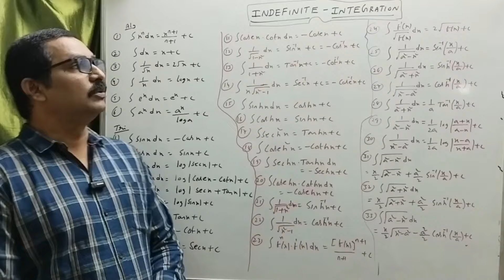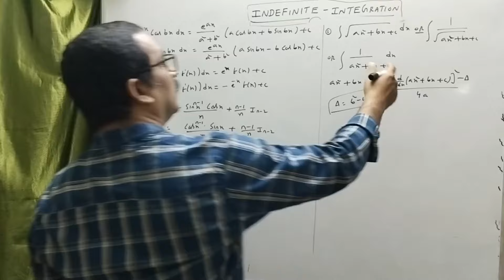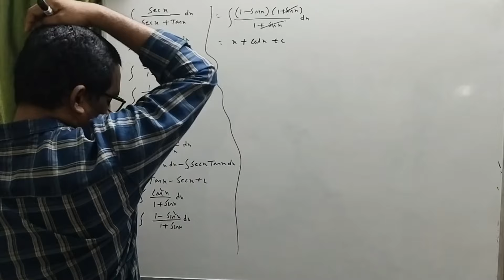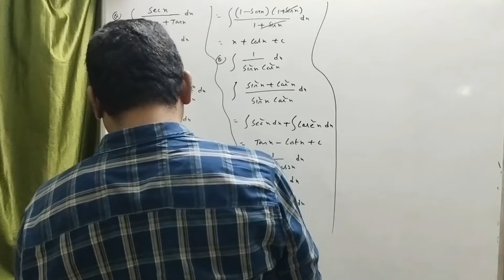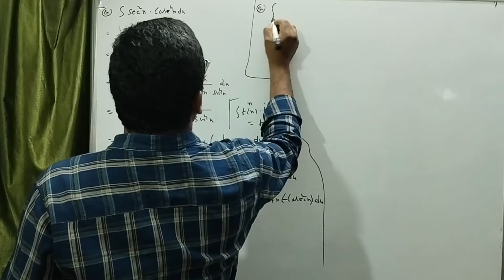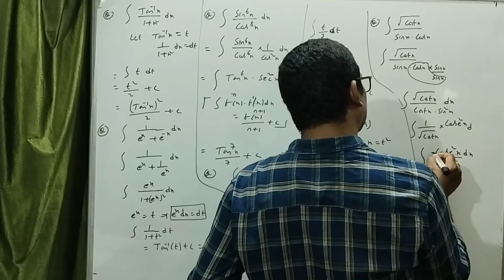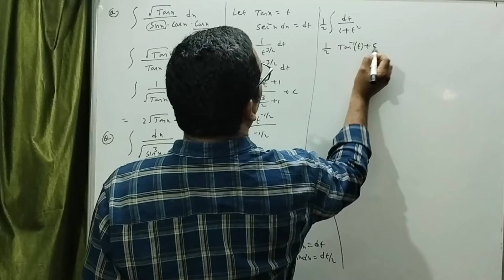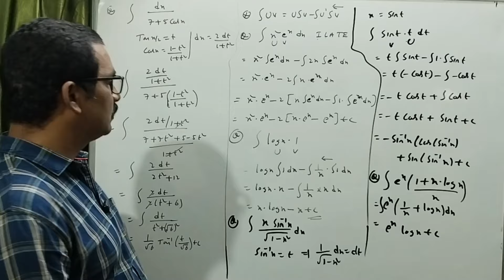45 Days Free EAMCET-2024 Coaching || Day#17|| Integration in one shot || All Important Questions